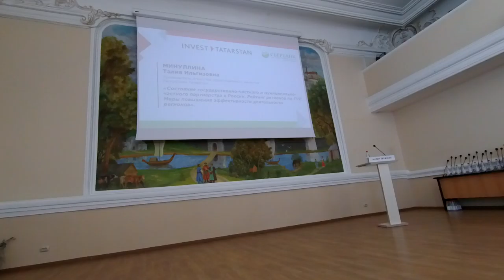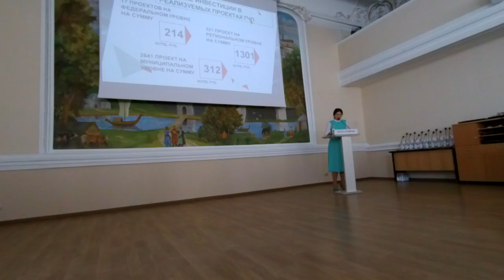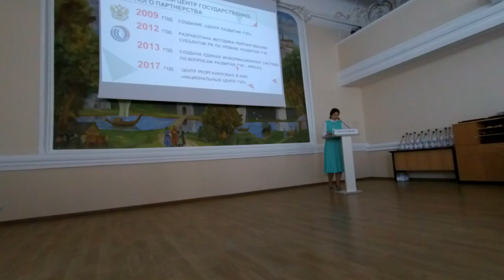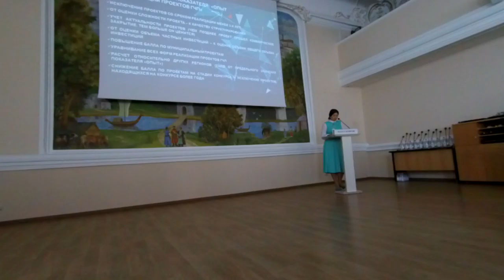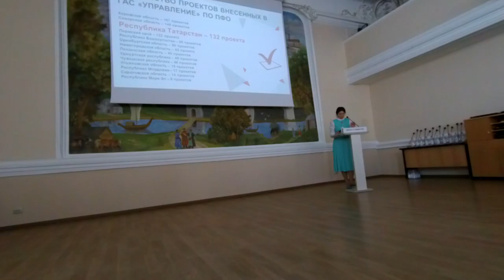ГЧП государственно частное партнёрство и концессии АИР РТ и Сбербанк №2